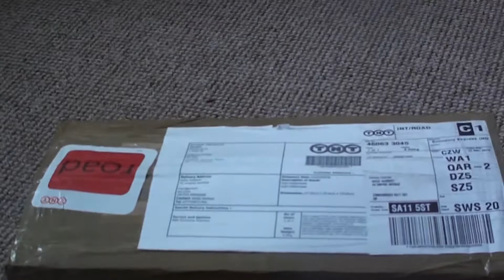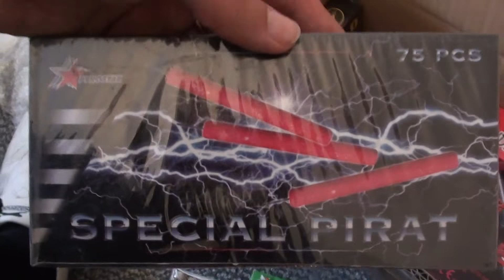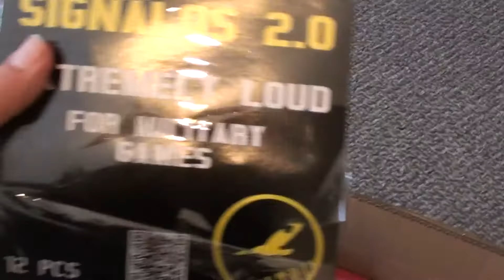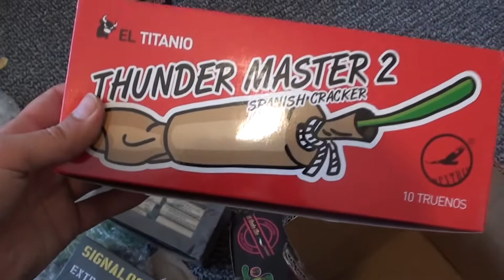bombashop unboxing UK 2018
March 2018 UK delivery.
This was my first order from bombashop so only spent £40 on firecrackers to test delivery. Had my order in  under 1 week. Brilliant price.